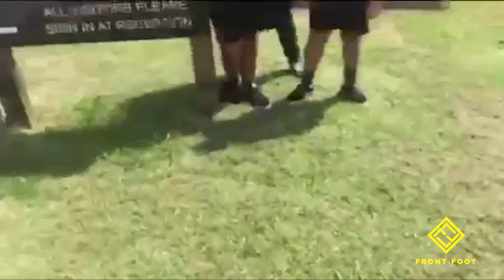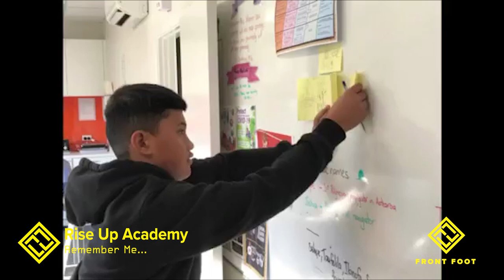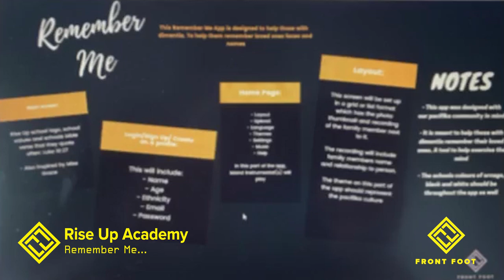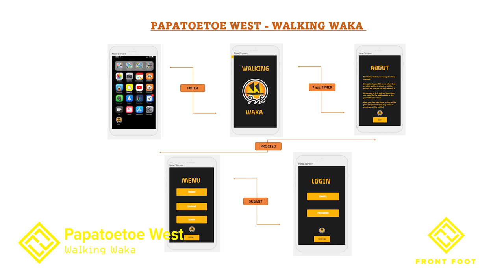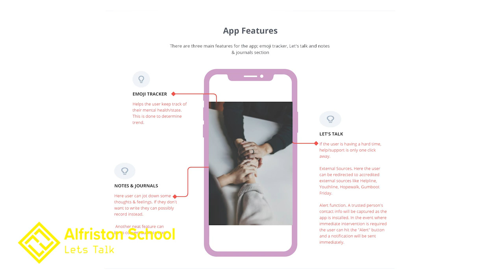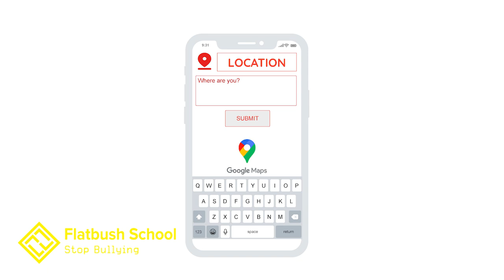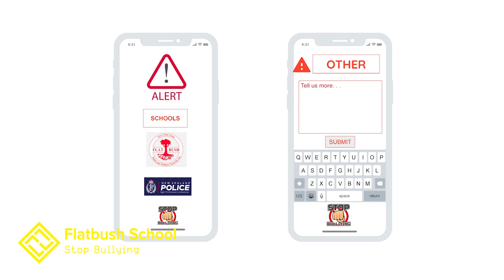Front Foot 2021 Winners Final